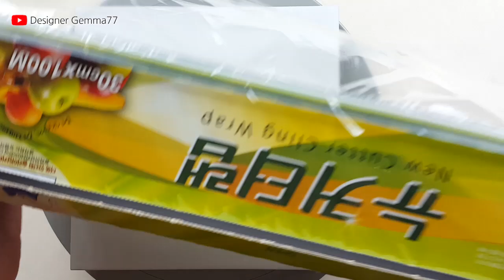(546) Elegant floral painting with crumpled kitchen wrap | Fluid Acrylic Pouring | Designer Gemma77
Size : 20X20cm

Liquitex Basic Acrylic : Fluid medium - 8 : 10
+ Water

BGM : No.1 A Minor Waltz - Esther Abrami, All I've Ever Felt All At Once - Late Night Feeler, I Don't Want To Do This Without You - Late Night Feeler